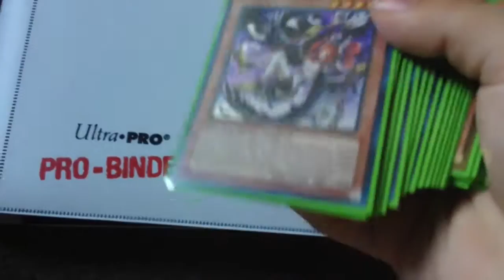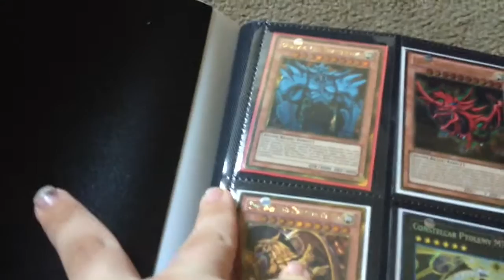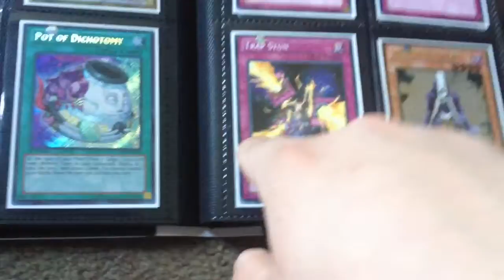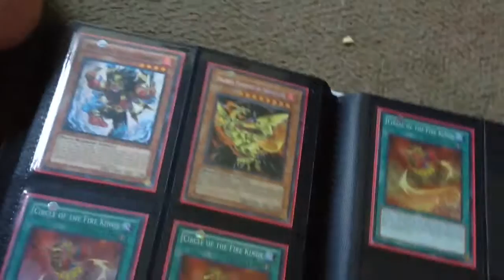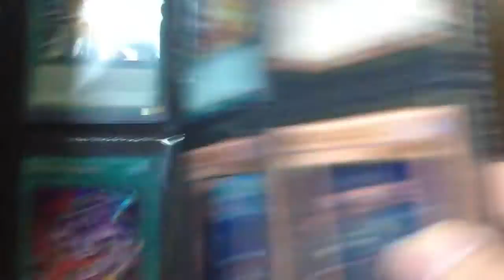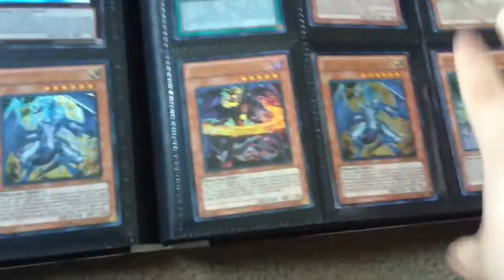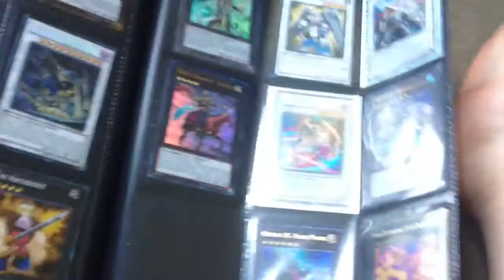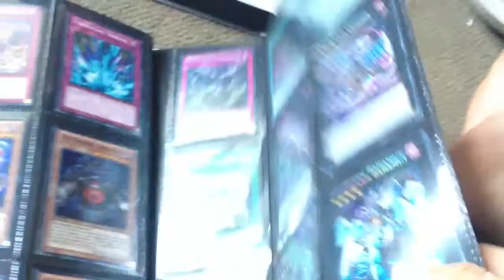Trade binder: May 15 2014.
Major wants
X999 soul charge
X3 treeborn( holo )
Amulant dragon
Dark magician girl the dragon knight
Downerd magician1st ed
Mecha phantom beast dracossak 1st ed
 secret felgrand
X999 Legendary collection joeys world MST
Dark dust spirit (ultra)
Jinzo(secret)
Vanitys fiend(ulty)
Battle fader (ultra)
X3 galaxy eyes cloud dragon
Rank up magic the seventh one
X3 C107 Neo Galaxy eyes Tachyon Dragon
X3 Number 62 galaxy eyes prime photon dragon

Specific cards:
Number 85 1st ed
2 of each of the baby dragon rulers. 1sted
ghost107 galaxy eyes(unlimited)
thunder king ryo secret(limited ed)
X3 sdk blue eyes white dragon